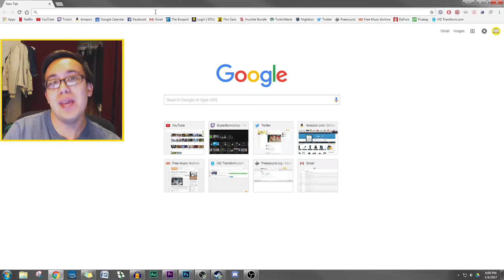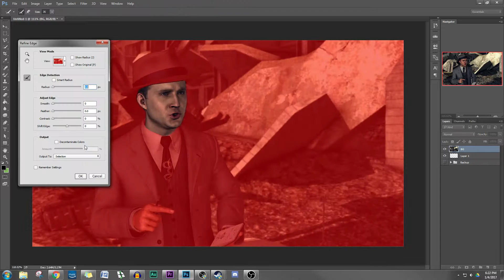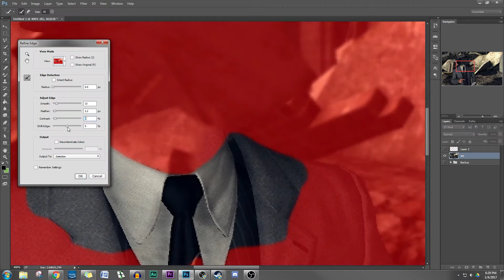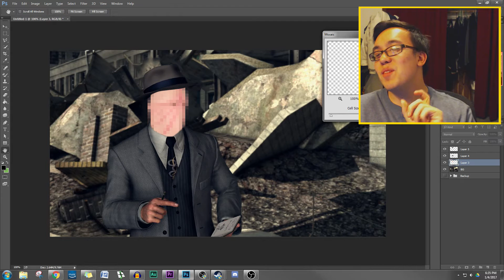Behind the Scenes | Dicktective Cole Phallas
Behind the Genitals.